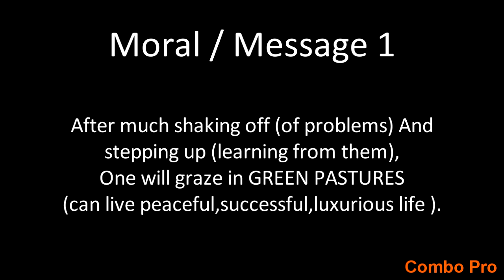SHAKE IT OFF and STEP UP - An INSPIRATIONAL ANIMATED SHORT STORY OF DONKEY AND MAN -WEB SERIES EP-14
A man's favorite donkey falls into a deep precipice; He can't pull it out no matter how hard he tries; He therefore decides to bury it alive. Soil is poured onto the donkey from above. The donkey feels the load, shakes it off, and steps on it; More soil is poured. It shakes it off and steps up; The more the load was poured, the higher it rose; By noon, the donkey was grazing in green pastures. After much shaking off (of problems) And stepping up (learning from them), One will graze in GREEN PASTURES.